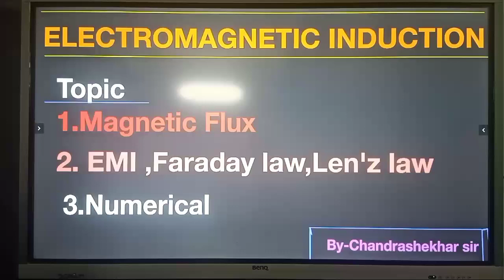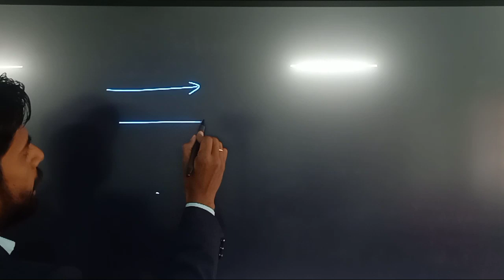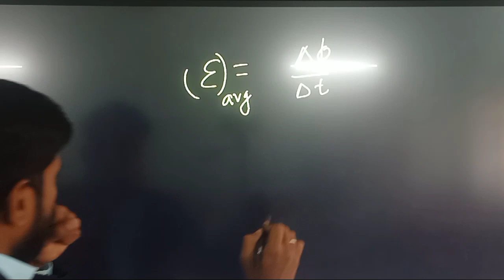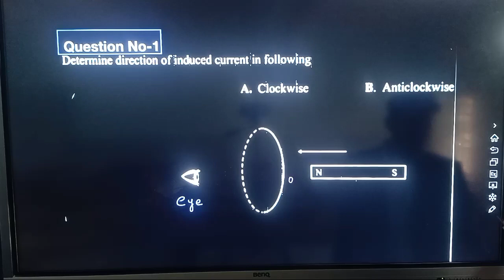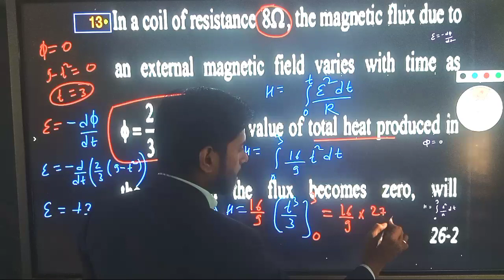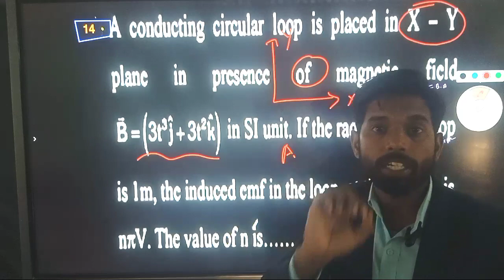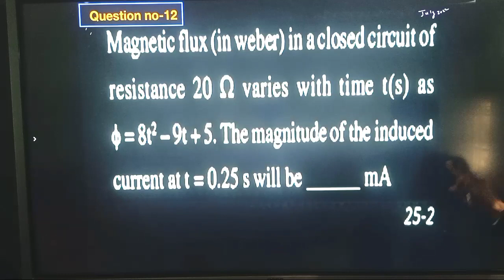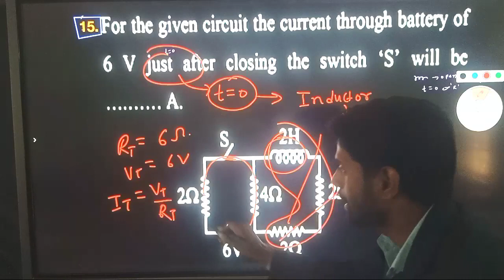Class-12 | Electromagnetic induction | JEE PYQ | Faraday Law | Lenz Law